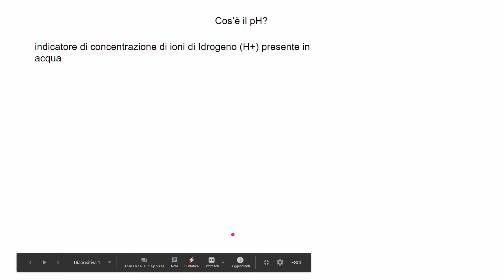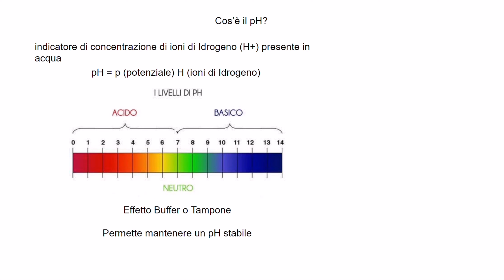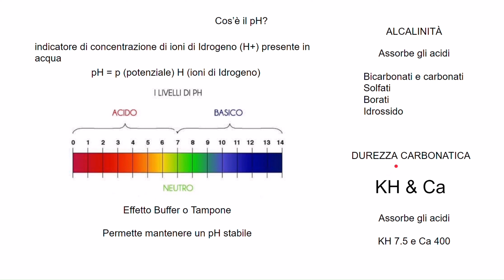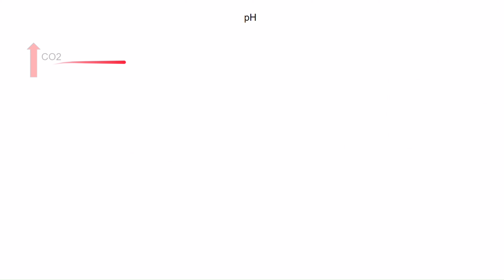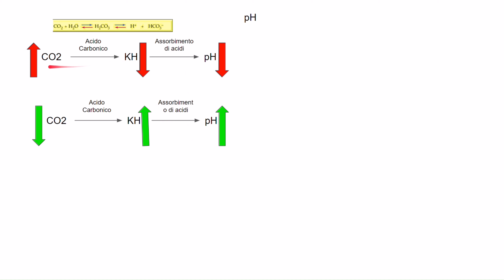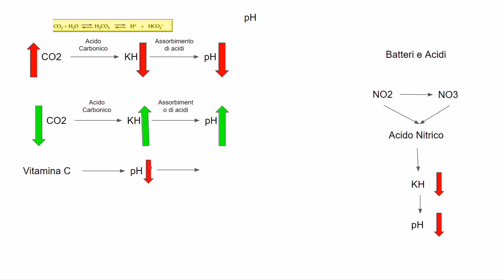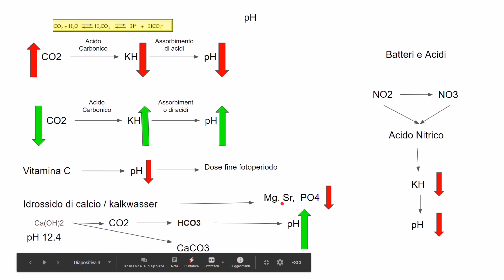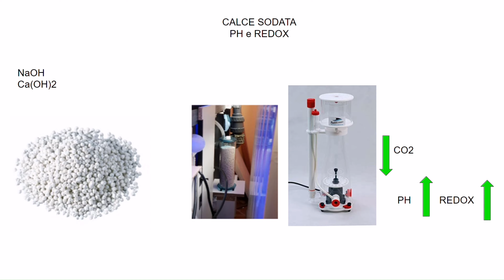PH ACQUARIO MARINO E CALCE SODATA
Ciao ragazzi/e,

oggi un video sul pH dell'acquario marino e qualche info sulla calce sodata.

Il valore di pH ci informa dei procedimenti acidi e alcalini in atto in un liquido. In acquario si tratta di un dato molto importante, perché delle variazioni di questo valore conducono a drastici cambiamenti nell’ambiente dei nostri animali. Le sostanze acide riducono il valore di pH e quelle alcaline lo incrementano. La misurazione avviene per mezzo di una scala che va da 0 (acido) a 14 (basico). Il valore intermedio di questa scala, cioè 7,0, indica la neutralità tra acido e basico. Se ad esempio misuriamo oggi nel nostro acquario un valore di pH 7,5, mentre ieri avevamo misurato 8,5, allora questo significa che l’acqua del nostro acquario oggi è dieci volte più acida di quanto era in precedenza. Gli scienziati in questo caso parlano di “decadimento logaritmico negativo”.

Che cosa modifica il valore di pH?
Tutte le sostanze acide che finiscono nel nostro acquario o che vi si sviluppano riducono il valore di pH. Corrispondentemente tutte le sostanze alcaline lo incrementano. Anche in un acquario di barriera che funziona armonicamente, si arriva nel corso del tempo a delle modificazioni del valore di pH. Normalmente la mattina il pH risulta particolarmente basso, mentre durante il giorno aumenta per calare nuovamente durante la notte. Questi cambiamenti si verificano principalmente attraverso diversi contenuti di anidride carbonica dell’acqua. La respirazione degli animali e l’attività dei vegetali, ad esempio delle alghe in un acquario marino, genera CO2, riducendo il pH. La fotosintesi durante il giorno ne determina un notevole consumo, provocando una diminuzione del contenuto acido dell’acqua, e con esso un incremento del valore di pH. Sono normali dei valori verso la fine del periodo di luce di 8,4 o 8,5. Di notte però viene meno l’assunzione di anidride carbonica da parte dei vegetali, e la CO2che si forma si accumula nell’acqua. Infine la domanda decisiva: quante sostanze alcaline ci sono nell’acqua, che in certo modo attendono di legarsi con la CO2e quindi di neutralizzarla, cioè tamponarla? A questo riguardo si devono considerare i carbonati, che possiamo misurare attraverso la durezza carbonatica. Con una durezza carbonatica elevata, cioè con un’acqua relativamente “dura”, ad esempio con 7,0 ° dKH, il nostro acquario potrà assumere CO2fino alla mattina seguente, senza che il valore di pH cali, entrando nell’area di pericolosità al disotto di 7,8. Se la nostra durezza carbonatica però si colloca a valori intorno ad 1 o 2 ° dKH (acqua molto “tenera”), allora non è disponibile una grande riserva tampone alcalina, e correremo il rischio che il valore di pH di notte “crolli verso il basso”. Soprattutto se si pensa che anche durante le attività batteriche di trasformazione delle sostanze organiche, ad esempio delle rimanenze di cibo o degli escrementi degli abitanti dell’acquario, si formano prodotti di metabolismo acidi, che influenzano il contenuto di acidità dell’acqua, diventa chiaro quanto sia importante una sufficiente riserva di tamponi alcalini.

Stabilizzare il valore di pH
Per stabilizzare in acquario il valore di pH, cioè ridurre le fluttuazioni giornaliere, dobbiamo mantenere sufficientemente elevata la riserva tampone alcalina. Questo si può ottenere ad esempio attraverso una regolare sostituzione parziale dell’acqua, circa un dieci percento mensilmente. Una ulteriore possibilità consiste nell’aggiunta mirata di tamponi di durezza carbonatica. In questa maniera rendiamo disponibili delle sostanze alcaline che neutralizzano quelle acide, rendendo così più stabile il valore di pH. Se rimpiazziamo l’acqua evaporata con quella di rete, aggiungiamo ugualmente dei carbonati, e naturalmente anche un reattore di calcio può contribuire ad incrementare la durezza carbonatica del nostro acquario. Tutte queste contromisure vanno in direzione del contenuto di carbonati dell’acqua dell’acquario, ma in questo modo stabilizzano indirettamente anche il valore di pH.

Per qualsiasi consiglio al canale o qualsiasi cosa che vorresti vedere/parlarne nel prossimo video, commenta!!

Thankss!!!

🔴GRUPPO FACEBOOK .